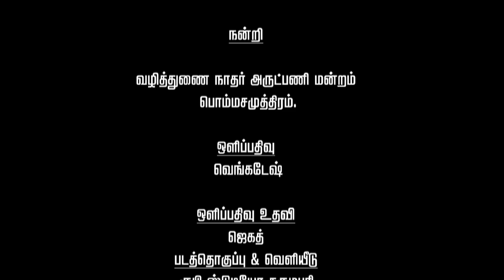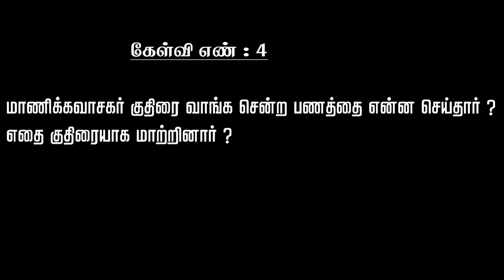|INDUR SIVAN TEMPLE | Temples History | வளரும் சிவலிங்கம்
தர்மபுரி மாவட்டம் பென்னாகரம் செல்லும் வழியில் அமைந்துள்ள அருள்மிகு வழித்துணை நாதர் உடனமர் அருள்தரும் வழித்துணை நாயகி அம்மன் திருக்கோயில்.

இந்தத் திருக்கோயில் ஆனது சுயம்புலிங்கம் ஆகும்.
இந்தத் திருக்கோயிலில் எழுந்தருளியிருக்கும் லிங்கமானது சிவலிங்கம் இந்த லிங்கம் 1500 ஆண்டுகள் பழமை வாய்ந்தது என அங்கு உள்ள முதியவர்கள் சொல்லப்பட்டு வருகிறது.

இந்தத் திருக்கோயிலில் நாம் வேண்டும் வரங்கள் உடனடியாக நிறைவேற்ற படுவதாக கூறப்படுகிறது.

இந்த சிவாலயத்தில் விநாயகர் முருகன் நால்வர் ஆகிய திருஞானசம்பந்தர் அப்பர் என்கின்ற திருநாவுக்கரசர் எம்பிரான் சுந்தரமூர்த்தி நாயனார் நம்பிரான் மணிவாசகப் பெருமான் ஆகியவர்களின் கற்சிலைகள் பொருத்தப்பட்டு அவர்களுக்கும் வழிபாடுகள் நடந்து வருகிறது.

மற்றும் இங்கு சண்டேச நாயனார் மற்றும் காலபைரவர் சன்னதிகளும் அமைக்கப்பட்டு நித்திய பூசைகள் நடைபெற்று வருகிறது.

இத்திருக்கோயிலில் நவகிரகங்களும் அமையப்பெற்று குரு பெயர்ச்சி சனி பெயர்ச்சி மேலும் பல சிறப்பு நிகழ்வுகள் நடைபெற்று வருகிறது.

இங்கு குழந்தைகளுக்கான தேவார வகுப்புகளும் பெரிய புராணச் சொற்பொழிவு வகுப்புகளும் நடைபெற்று வருகிறது மேலும் 63 நாயன்மார்களின் வரலாற்று கதைகளை எடுத்துரைக்கும் வகையில் புகைப்படங்கள் அமைக்கப்பட்டுள்ளது இங்கு பிரதோஷம் அமாவாசை பவுர்ணமி அஷ்டமி நாயன்மார்கள் குருபூஜை விநாயகர் சதுர்த்தி கந்தசஷ்டி ஆடிப்பெருக்கு மகா சிவராத்திரி குருபெயர்ச்சி வழிபாடுகள் ஆகியவை மிகவும் சிறப்பான முறையில் நடைபெற்று வருகிறது.
indur sivan temple in very powerfull suyambu lingam , indur vazhithunai nayagi udanamar vazhithunai nathar temple.
most mysterious temple in dharmapuri.
this sivan temple is mapped on dharmapuri to hogenakkal byepass highroad. and its on its standed on 11th kilometer on pennagaram bye-pass, name on bommasamuthiram ( indur agraharam )  this temple also stachued on bhairavr vinayagar murugan amman navakol (nava giraham ) 9 planets appar thirugnanasambanthar , thirunavukkarasar , sundharar ,  manickavasagar ,  sandesuvarar, siva lingam  nandhi are available , here sanskrit and tamil thirumurai mantras are well trained people in taking a poojai.
Dharmapuri District On the way to Pennagaram is the Arulmigu Vazhithunai Nathar Udanamar Arultarum Vayathunai Nayaki Amman Temple

This temple is a self-portrait.
The lingam that has arisen in this temple is the Shiva lingam and it is said by the elders there that this lingam is 1500 years old.

The gifts they give us are so much more than biological.

In this Shiva temple, idols of Lord Ganesha and Lord Thirunavukkarasar Embran Sundaramoorthy Nayanar Nambiran Manivasaka Peruman, also known as Thirugnanasambandar Upper, are worshiped.

And here the shrines of Sandesa Nayanar and Kalabhairava are also set up and eternal worship is held.

Guru shift, Saturn shift and many other special events are taking place in this temple.

Thevara classes for children and great Purana discourse classes are held here and the photos are set to tell the historical stories of 63 Nayans.
thanjavur temple history in tamil

aaruraa toutube channel.
aaruraa tv